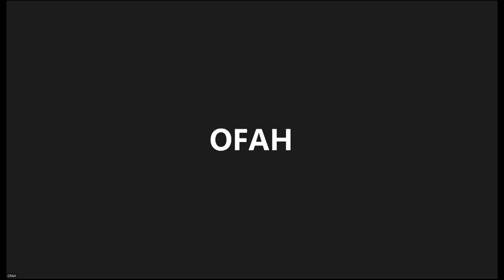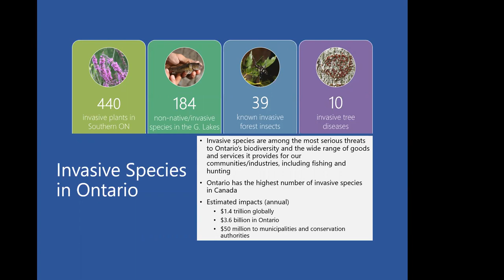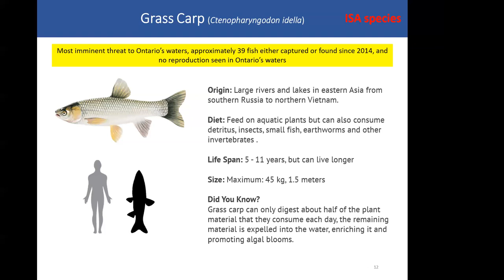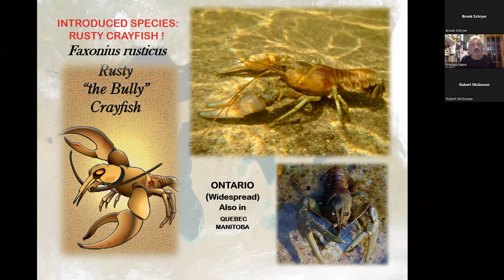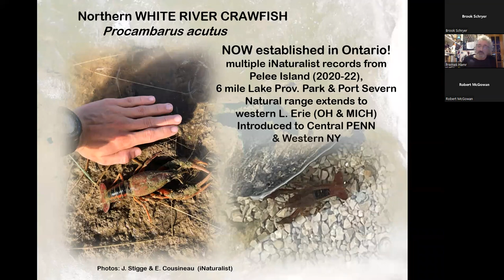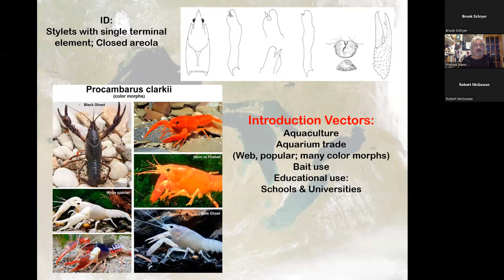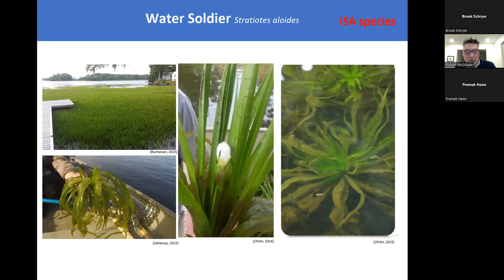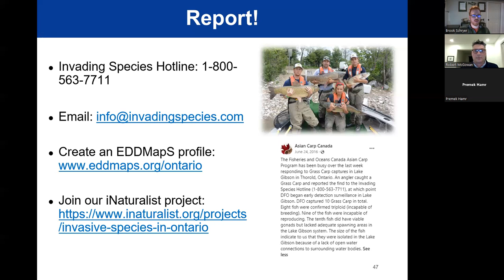High Profile Aquatic Invasive Species in Ontario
Join ISAP’s Brook Schryer and Robert McGowan as they discuss high profile aquatic invasive species in Ontario. The webinar will go over high-profile fishes, invertebrates, and aquatic plants, with special guest, Dr. Premek Hamr (Dr. Crayfish) who will highlight some of Ontario’s least wanted crayfish species.